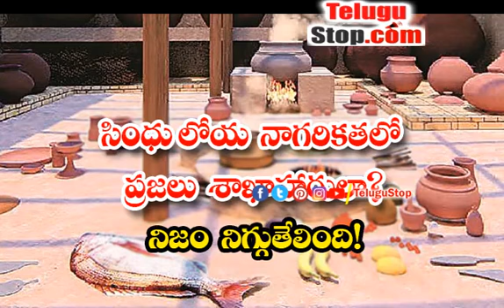What Kinds Of Things Did The Indus People Eat Details - సింధు లోయ నాగరికతలో ప్రజలు శాఖాహారులా?.. న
Indus Valley Civilization (Cree. Poo. Archaeological evidence from 3300 to 1300) does not indicate that he was a vegetarian at the time..

Food historian Katie Achaya writes in her book Indian Food: A Historical Companion that the bones found in the Indus Valley Civilization suggest that they also ate animal flesh.. There is evidence that they ate beef, mutton, turtles, alligators and sea creatures. According to archaeologists, people in the Indus Valley Civilization ate a wide variety of grains and pulses..

Evidence has also been found regarding the cultivation of crops such as peas and groundnuts. A variety of wheat was also found in Harappa. Archaeological remains related to paddy cultivation have also been found.

Evidence has also emerged of the cultivation of crops such as sesame, ginger and mustard during that period. According to Indian Express, One Station Million Stories (OSMS) is hosting the event at the museum.. Its menu reveals that sorghum bread, barley and lentil dishes, barley cake, spinach leaf soup, jaggery brownies and barley drinks are associated with the Harappan civilization..

Apart from these there are also herb chutney, cucumber chutney etc.. The menu of the Indus Valley Civilization is familiar to the people of India. Apart from potatoes, tomatoes, chillies and cheese.

Apple etc. came to India from different countries of the world. By the time of the Harappan civilization, Indians did not know about potatoes and tomatoes. These have now become part of all curries - What Kinds Of Things Did The Indus People Eat Details $telugu-title:సింధు లోయ నాగరికతలో ప్రజలు శాఖాహారులా?..